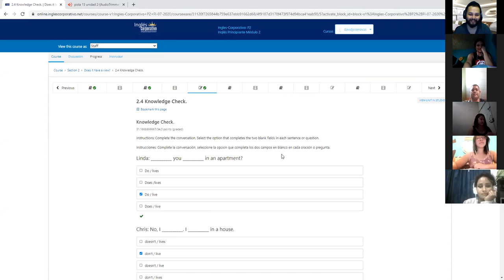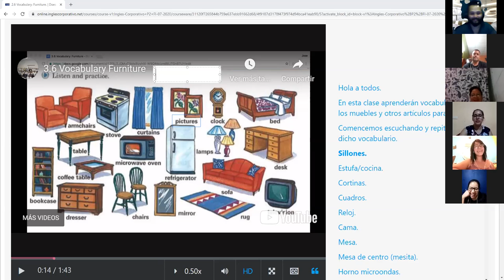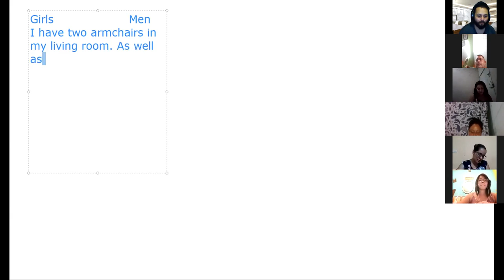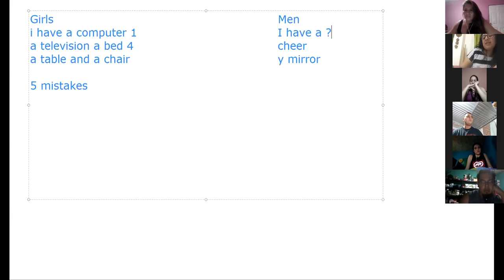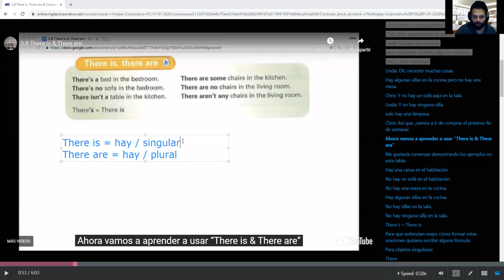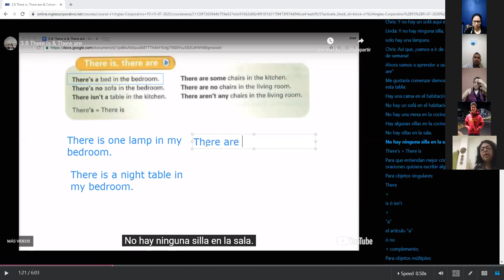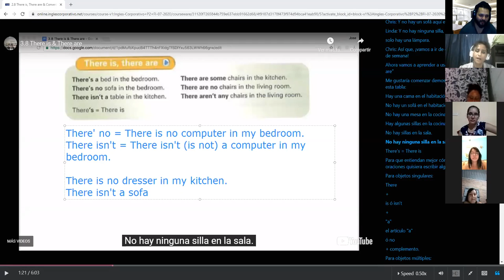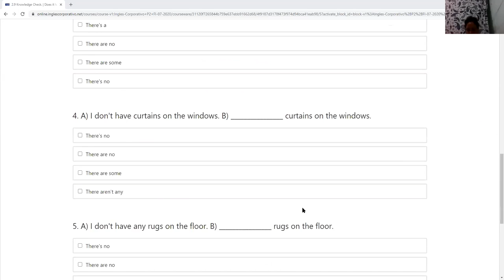Ingles Corporativo- Day 7 There is - There are